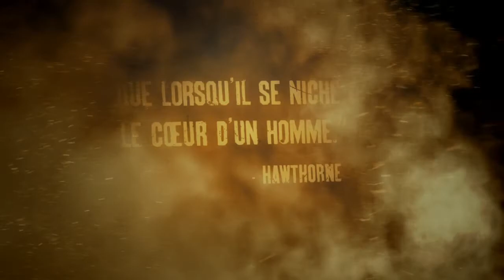RAGE trailer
présentation de rage pegi 18+